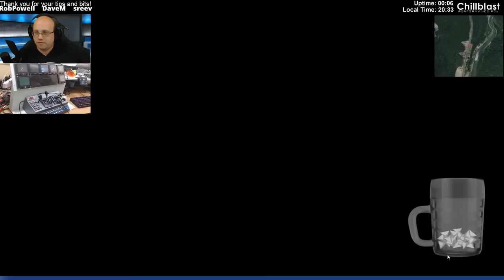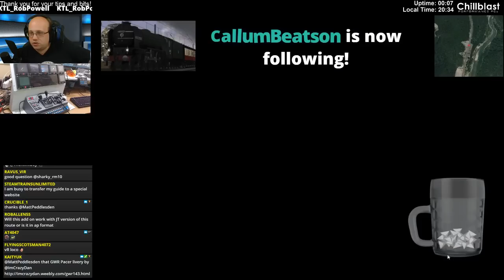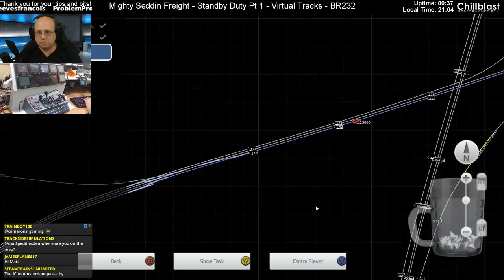Train Simulator - Standby Duty Pt 1 (Seddin Freight), VirtualTracks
The Mighty Seddin Freight comes from the same people that brought us Berlin Leipzig and indeed this route both bolts on to and requires you to already own the Berlin Leipzig for it to work.  It heads west along the same line that the airport line is on, heading to the large freight yard in Seddin.  In this scenario, we start our day on Standby duty and before long we're being called in to action.

My series of Let’s Play Train Simulator videos cover a wide range of routes and trains with full commentary and interaction with a live audience on Twitch as I drive.